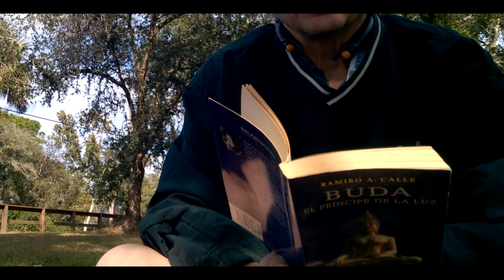Leyendo y meditando [sessión 02 en español, revisitando sessión 01]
Estás invitado para meditar conmigo. Tema: el Buda y sus enseñanzas.
Leyendo sobre el sufrimiento (el primero de las cuatro nobles verdades), pero primero volver a escuchar el Dhammapada.
Leyendo los primeros dos versos del Dhammapada:
Capítulo I del Dhammapada: Versos Gemelos
1. Todos los estados encuentran su origen en la mente. La mente es su fundamento y son creaciones de la mente. Si uno habla o actúa con un pensamiento impuro, entonces el sufrimiento le sigue de la misma manera que la rueda sigue la pezuña del buey...

2. Todos los estados encuentran su origen en la mente. La mente es su fundamento y son creaciones de la mente. Si uno habla o actúa con un pensamiento puro, entonces la felicidad le sigue como una sombra que jamás le abandona.

Estoy leyendo y meditando, leyendo del libro escrito por Ramiro Calle, el libro titulado
Buda: El príncipe de la luz. Una Vida Para Meditar.

Este libro se trata sobre la vida del Buda y sobre sus enseñanzas. Este libro se escribió en el 1994. Encontré este libro en un almacén librería local dedicada a vender libros usados. Me costá menos de tres dolares.
Este libro fue imprimido en el 1997 por la impresora de España llamada Ediciones Temas de Hoy, S.A. Madrid. Edición especial para Ediciones de Bolsillo, S.A.
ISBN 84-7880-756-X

Pido permiso por escrito poder leer de este libro y grabarlo y subirlo a este canal sobre el Budismo, solo para fines educativos, para meditar sobre la vida y enseñansa del Buda, para ver si da beneficio a alguien que toma el tiempo para escuchar y meditar conmigo. Gracias.

¿Cuál es el sendero que Buda muestra para abrir el corazón, clarificar la inteligencia y poner fin al sufrimiento?

En esta sessión-meditación, estoy leyendo del capítulo diecisiete del libro Buda por Ramiro Calle desde la página 213 donde va introducir la enseñanza de las cuatro nobles verdades.

Lo dedico a todos los seres sensibles.

INFORMES TECNICOS
nombre del video que se subió
BudaCalle-session1Ysession2.mp4
videos originales que se usaron para el presente video:
para la session 2: WP_20181130_10_50_57_Pro.mp4
para la session 1: WP_20181129_04_02_18_Pro.mp4